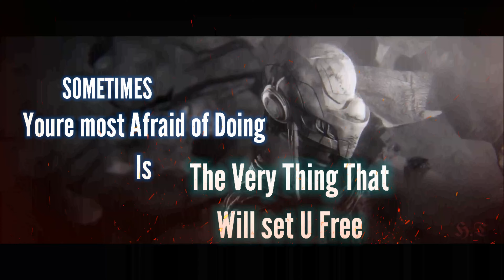33 Seconds of Effort|Hard Work Quotes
Published on Spring 15,2022
Gonna add this one in my quotes collection.
Chill.